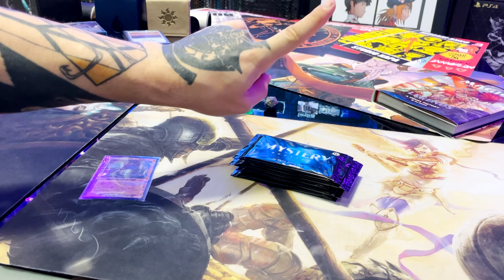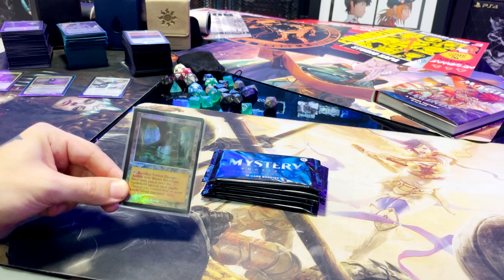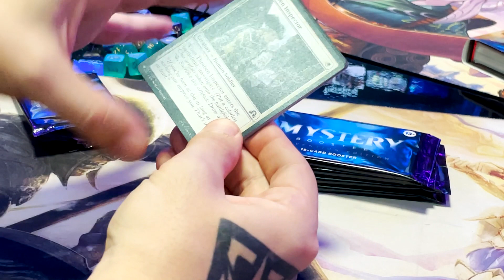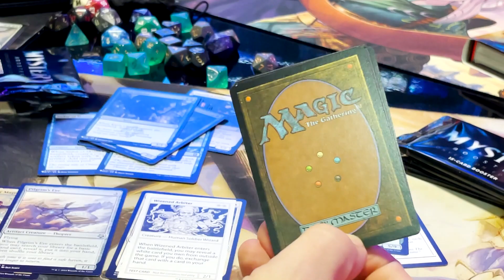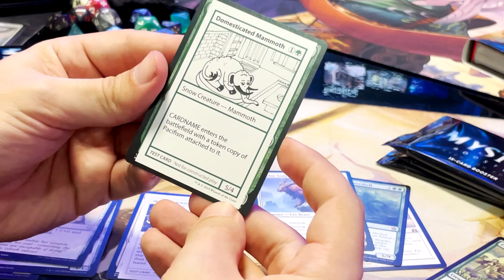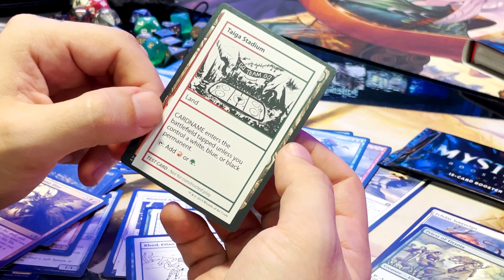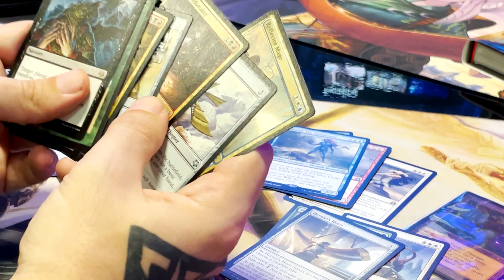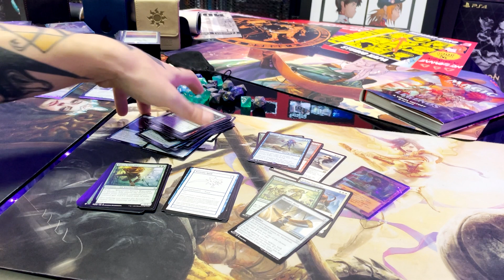Opening Magic the Gathering Mystery Boosters Convention Edition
RIP YuGiOh.
Your time was short lived.
Αφού για λίγο έκανα dwelve στο YuGi που τελικά έφηγε κουβά,
επέστρεψα στο καλύτερο παιχνίδι στρατηγικής και καρτών ΕΒΕΡ.
Magic the Gathering. Σε Commander format εννοείται.

Πριν κάνω όμως Showcase Deck και Commander Gameplay videos με τα υπόλοιπα αλάνια του Zadom+Co έχω μερικά βίδεο με pack openings να μοιραστώ μαζί σας.

Σε αυτό το video έχουμε Mystery Booster Convention Edition.